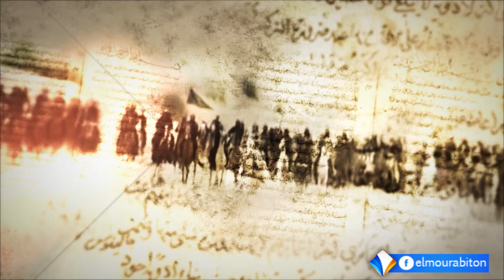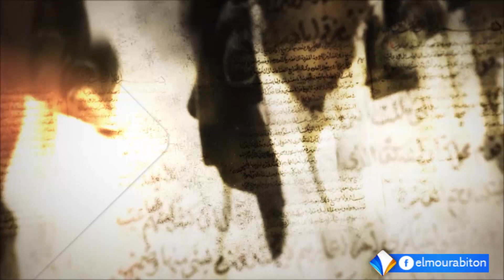الحلقة (02) من برنامج "حوادث السنين" حول منظومة حوادث السنين النبوية.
تقديم:
محمد محمود ولد أحمد الشيخ.